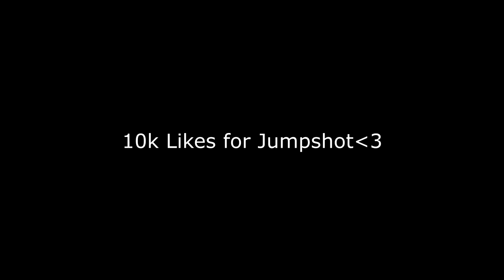THIS GUARD BUILD WILL BREAK NBA 2K24! #1 BEST SHOOTING AND DRIBBLING BUILD FOR NBA 2K24! 100% GREENS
- ISOLATION